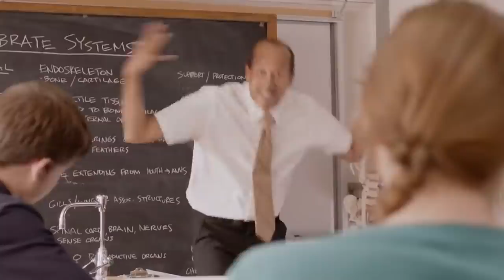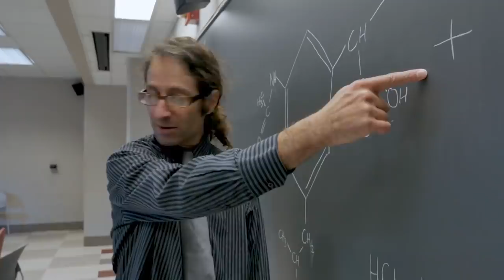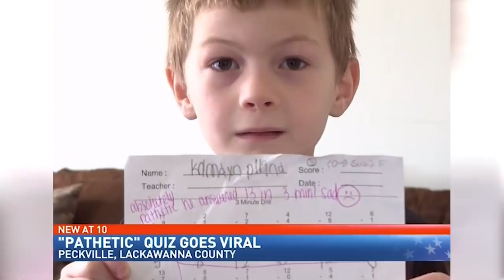Bambino torna a casa piangendo, genitori leggono la nota sulla sua verifica e capiscono il motivo